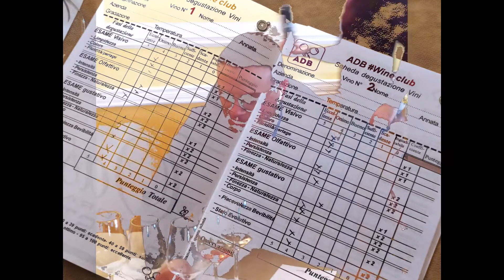ADB WINECLUB - Deg. N° 252, Una cantina alla volta. Oggi: Casale del Giglio, La Ferriere (LT)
La degustazione si è tenuta il 15 febbraio 2021 presso il RISTORANTE OASI di Capaccio Paestum (SA).
Le degustazioni ADB Wineclub​​ sono, probabilmente, le più “alla cieca” di tutte. Ecco come si svolgono da 20 anni: il cameriere di turno, dietro le quinte, ha le bottiglie fasciate. Ne prende una alla volta, a caso, le numera e le versa nei bicchieri. I degustatori, in sala, ricevono unicamente i bicchieri con il vino. Dopo aver degustato e valutato tutte le bottiglie, il cameriere porta le bottiglie ai degustatori che le scoprono. Quante sorprese ci sarebbero se anche le guide del settore facessero così….